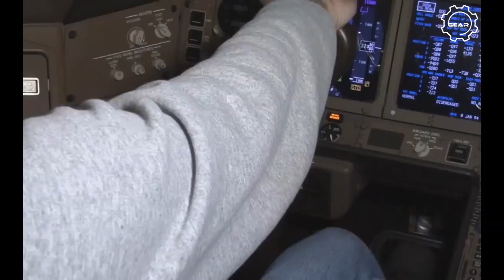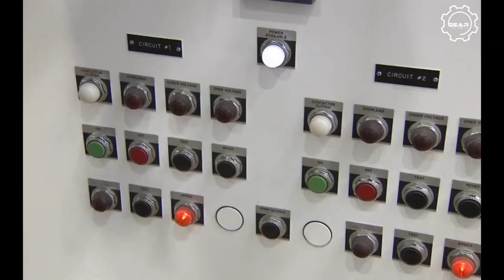AMAZING MODERN BOEING AIRCRAFT MANUFACTURING & ASSEMBLING PROCESS. INCREDIBLE PRODUCTION TECHNOLOGY.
Incredible Airbus building & assembling process. Amazing airplane propeller manufacturing

1. Bombardier Q400

2.    Boeing 777, Boeing 787 – 8 Freighter

1. Total Happy Up And Sunny by Sascha Ende®

2. Success Of The Whole Team by WinnieTheMoog

4. Funny Adventures by WinnieTheMoog